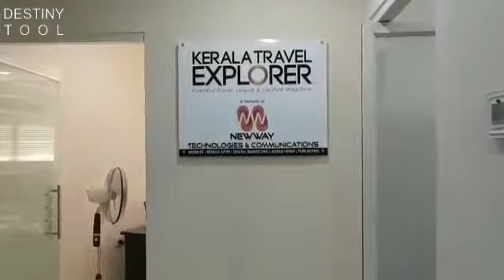Hi-Lite Platino office of Kerala Travel Explorer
Video from Deepak Nair